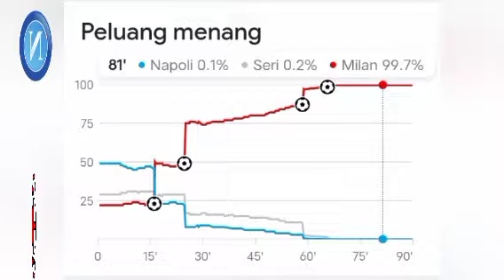Kekalahan Besar Napoli, di kandang sendiri, Lanjutan Seri A Pekan ini. napoli v ac milan